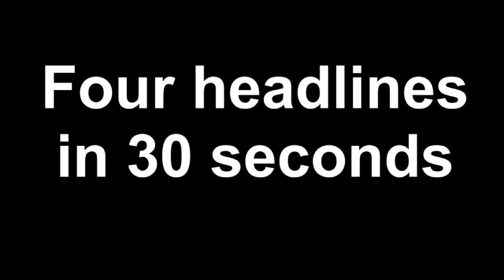A Week in Science with RiAus - 22 March 2013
This week:
Earthquakes may cause gold deposits
Life found at the deepest reaches of the ocean
Higgs is a Higgs
How a rooster knows when to crow
Bird may have evolved to avoid traffic
Giant Squid are all one species
New portable glasses-free 3D display developed

You can follow A Week in Science throughout the week on Twitter, and join the discussion, by following the hashtag